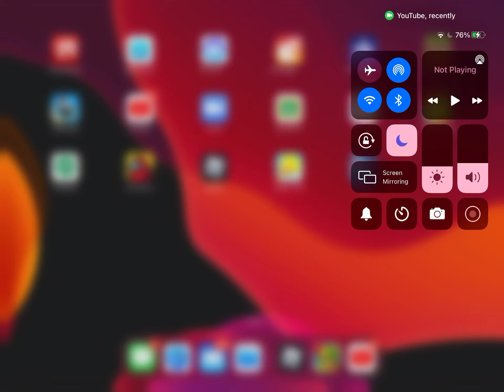Bloons td6 three final 😔😔 but not last vid of the game